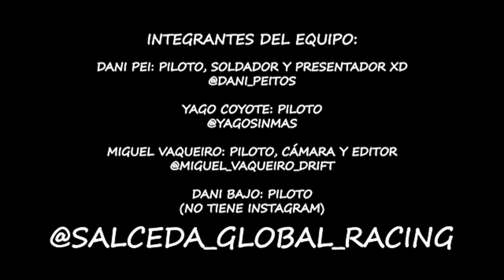Presentación de nuestro nuevo coche! Como hacer una jaula antivuelco cumpliendo la normativa anexo J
Hola chicos en este nuevo vídeo os presentamos nuestro nuevo coche con el que correremos la nueva temporada 2021 en carreras de resistencia de daleZapatilla.
Cualquier duda dejárnoslo en los comentarios.